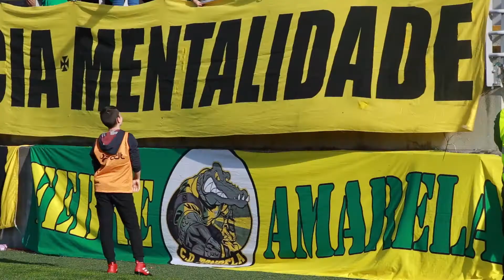SEMPRE AURIVERDES #10 (CD TONDELA)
🎥 No sempreauriverdes desta semana encontrámos adeptos confiantes e esperançosos na manutenção, a transmitirem essa vontade e força ao plantel auriverde. Entre eles uma criança de Setúbal que veio de propósito e pela primeira vez a Tondela ver de perto o clube do coração! 💚💛